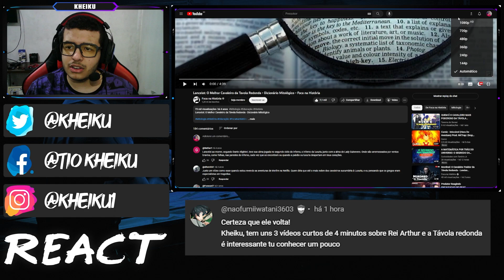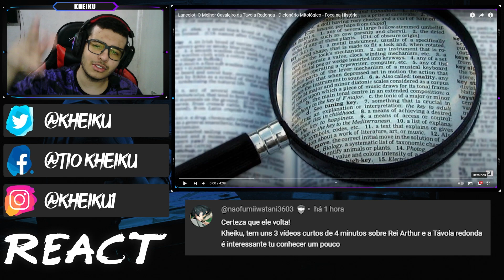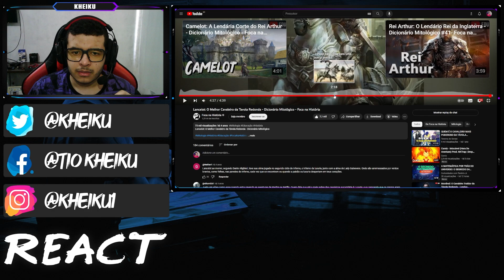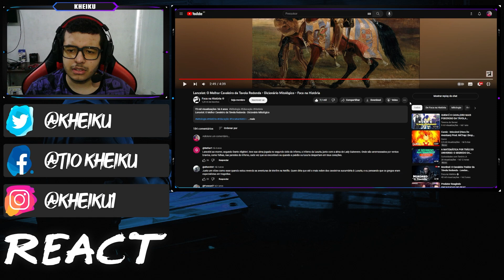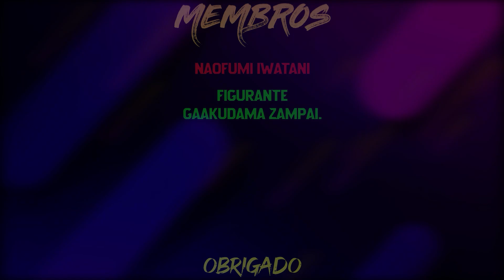[REACT] Lancelot: O Melhor Cavaleiro da Tavola Redonda - Dicionário Mitológico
●Timeline●

00:00 Introdução
01:12 React
05:44 Considerações
08:44 Membros

●Vídeo Original●